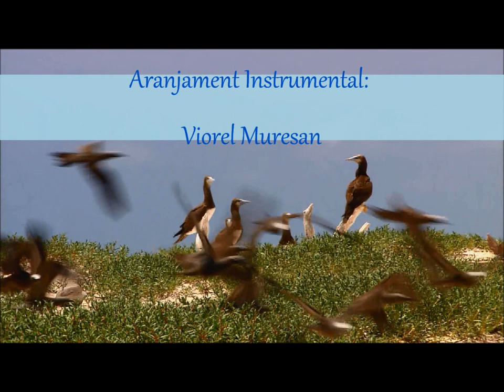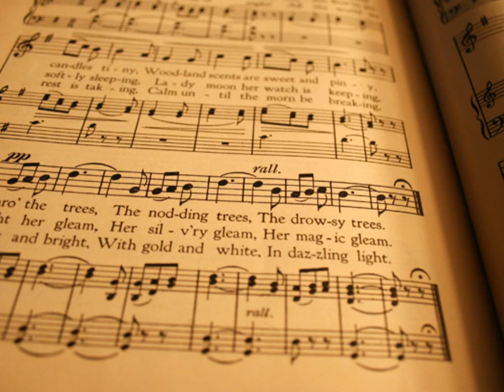Viorel Muresan-Dumnezeu e TARIA MEA- NOU!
Aranjament instrumental facut de mine
pt contact si negative la comanda(bineinteles si gratis care se pot) id messenger: vyorel_vyo2000
Si cat despre ritm o sa spuneti ca nu e de cantat in biserici. ASA ESTE, e doar ceva cu care pot sa spun ca "M-am JUCAT"
si daca tot am auzit versiunea ROCK, DANCE, Slow am zis sa fac si eu ceva in versiunea mea proprie!
Domnul sa va binecuvinteze pe toti cu pace si Har
SI DUMNEZEU SA FIE TARIA NOASTRA!